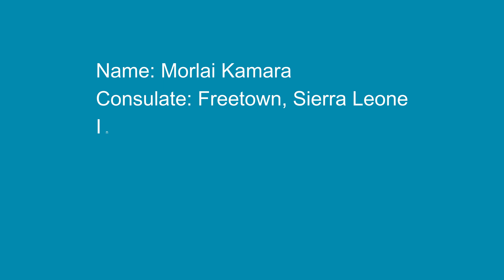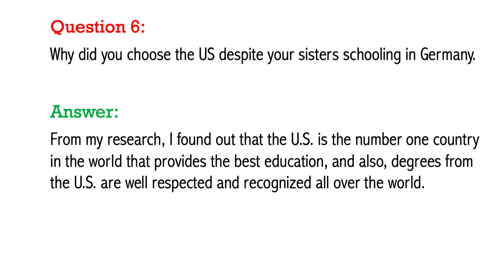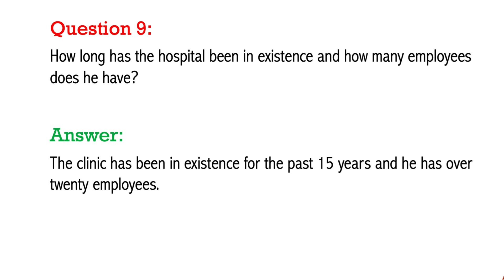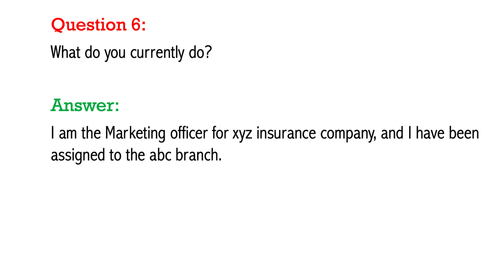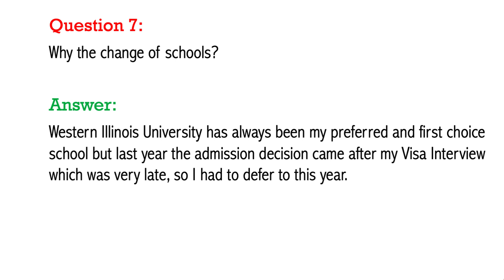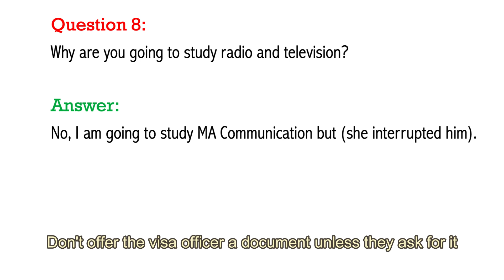How their visas were approved in difficult circumstances: I coached 2 students (Easy!) |Data Science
There are two reasons why I am sharing this with you. One is the fact that they were approved. And the second reason is that they had uniquely strange stories and could have been easily denied.

One of them has a bachelor’s degree in Chemistry and is coming to the US to study for another bachelor’s degree in Data Science. He had no funding. The other person was denied the F-1 visa before and applied again using an I-20 from a different school into a different program (communication studies). He had partial funding.

There is a Study Abroad live session every Saturday at 6pm GMT. Join, learn, and ask questions.
There is a Visa Interview live mock session every Sunday at 6pm GMT. Join, learn, and ask questions.